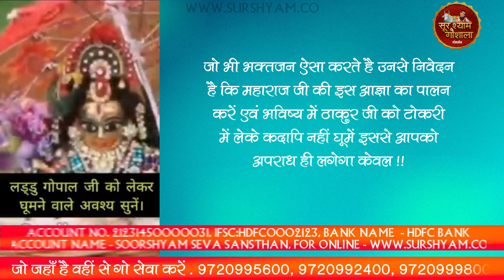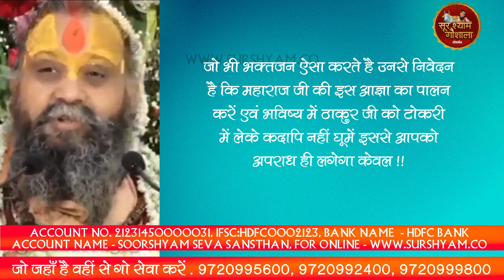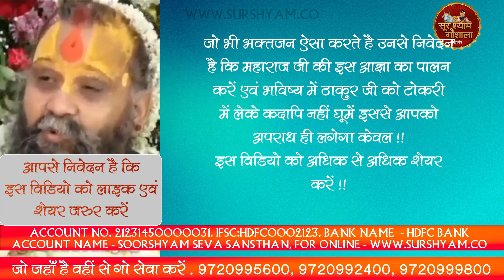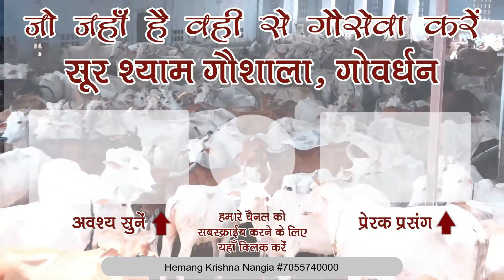जो लोग ठाकुर जी को टोकरी में लेकर घूमते है सावधान इसे सुन ले !! Thakur ji In Tokri is not Allowed !!